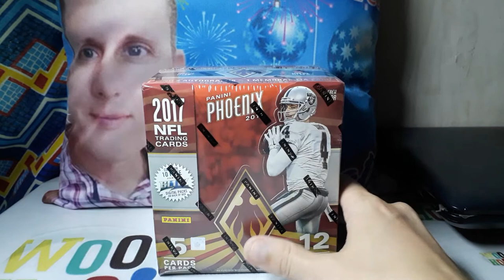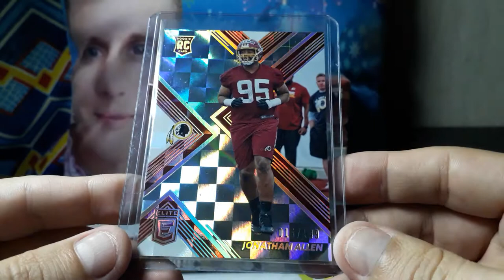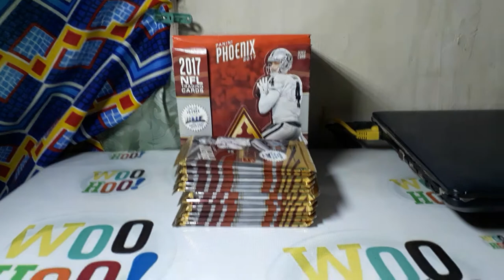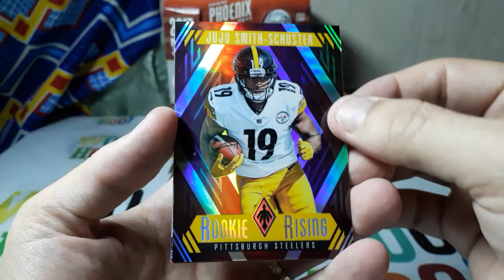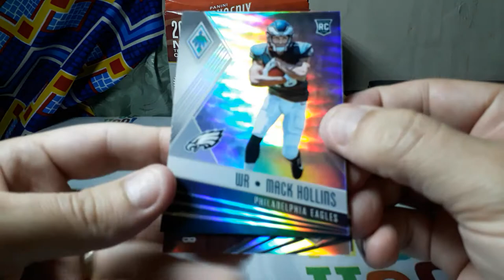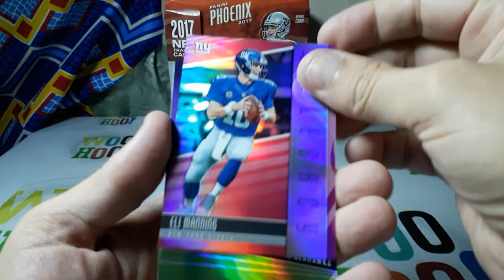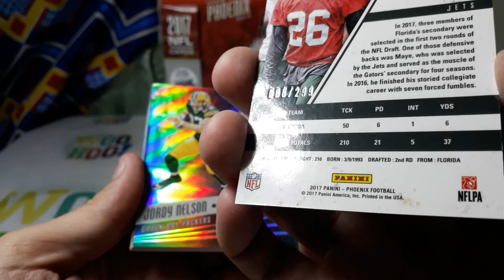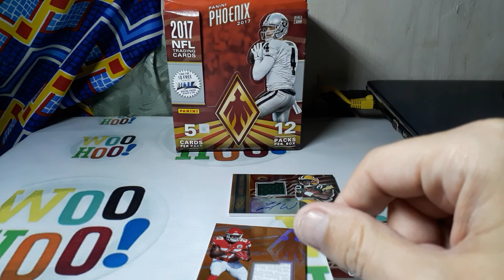2017 Panini Phoenix Football! Happy Holidays!